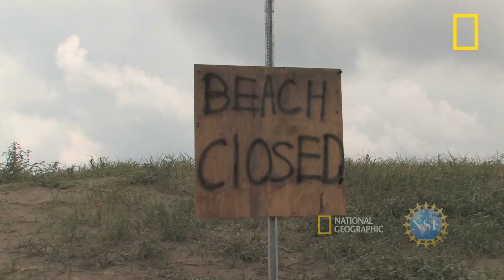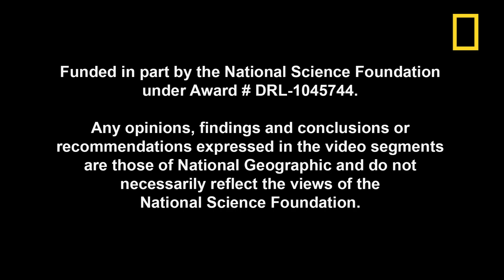Citizen "Scientists" Track Birds in Oil Zone | National Geographic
November 2, 2010---Millions of birds winter on the Gulf of Mexico coast, and volunteers, dubbed citizen scientists, are counting the birds to help scientists determine the oil spill's effects on resident populations, as well as the migratory populations.  Partially funded by NSF; field producing and videography by Fritz Faerber